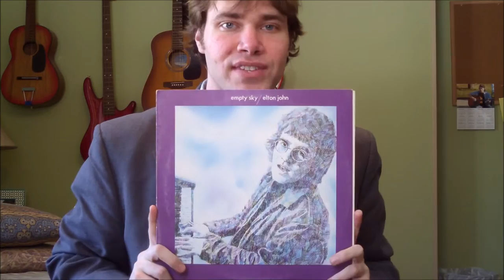Two Days in the Life of a Musician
Ben Aaron brings you through another adventure of live gigs and resisting the pressure of buying more than you need at a music store.